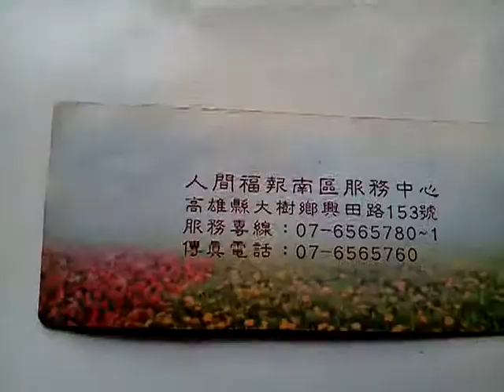VID 20150102 034635瀏覽佛光山星雲大師法語